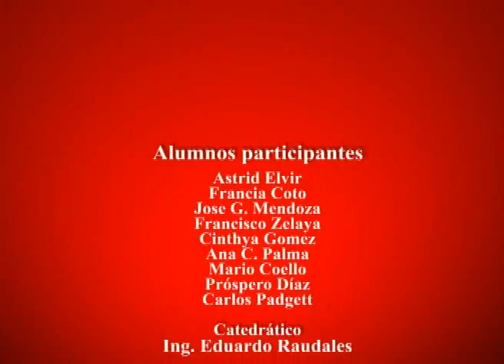Límite de Contracción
Ensayo para determinar el límite de contracción. Laboratorio de mecánica de suelos. UNITEC, Tegucigalpa. Honduras.